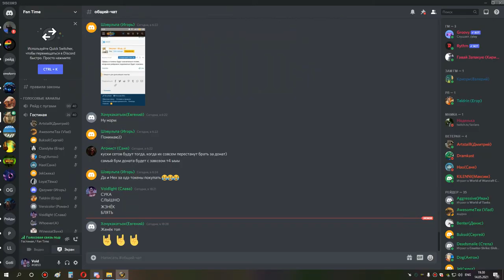2я часть ульда 25 по кд ппал ретрик 14 05 21